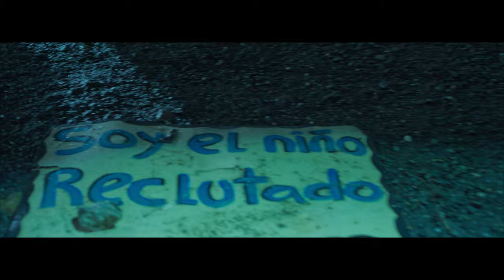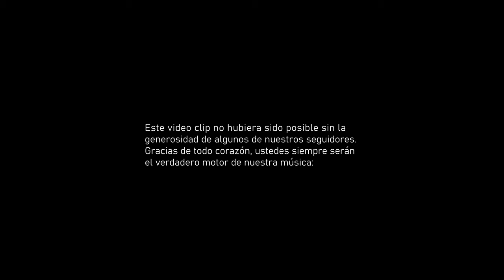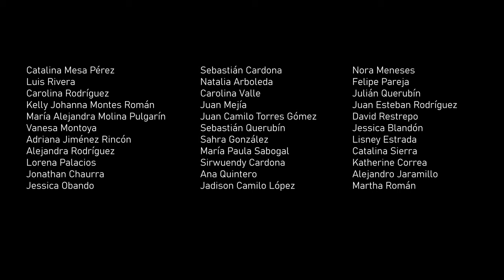Tr3sdeCoraZón - Cóndor ft. Marcelo Corvalán "Corvata" [Official Video]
Dirección: Alex Giraldo
Realización: Fernando Puerta
Producción técnica: Cuervo Films
Cámara: Fercho Velasquez, John Cuervo
Filmación Corvata en Argentina: Lion Films
Dirección de arte: Cromorama Colectivo
Montaje: Leo Arango
Colorización: Oscar Arango
Vestuario: Paula Ciro
Apoyo logístico: A/N Producciones

Este video clip no hubiera sido posible sin la generosidad de algunos de nuestros seguidores.

Catalina Mesa Pérez
Luis Rivera
Carolina Rodríguez
Kelly Johanna Montes Román
María Alejandra Molina Pulgarín
Vanesa Montoya
Adriana Jiménez Rincón
Alejandra Rodríguez
Lorena Palacios
Jonathan Chaurra
Jessica Obando
Sebastián Cardona
Natalia Arboleda
Carolina Valle
Juan Mejía
Juan Camilo Torres Gómez
Sebastián Querubín
Sahra González
María Paula Sabogal
Sirwuendy Cardona
Ana Quintero
Jadison Camilo López
Nora Meneses
Felipe Pareja
Julián Querubín
Juan Esteban Rodríguez
David Restrepo
Jessica Blandón
Lisney Estrada
Catalina Sierra
Katherine Correa
Alejandro Jaramillo
Martha Román

Musia y letra: Tr3sdeCoraZón